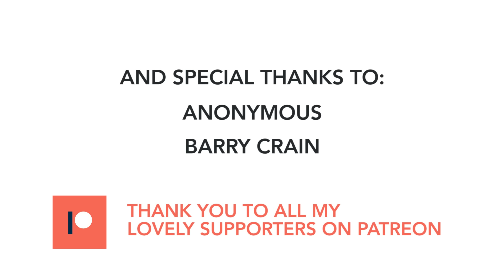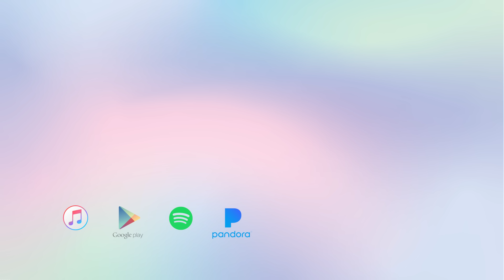You Raise Me Up - Josh Groban - Violin Cover by Alan Milan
Violin Cover of "You Raise Me Up" by Josh Groban

This one is dedicated to my lovely mother. Happy birthday mom!